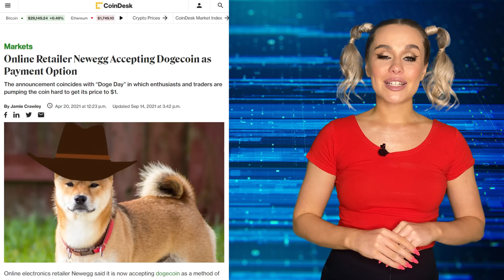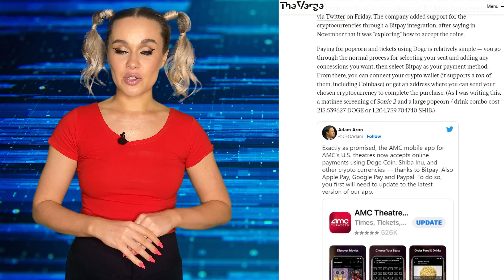Unveiling the TOP Spots to Spend Your Dogecoin 💸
Are you a proud holder of Dogecoin, wondering how to put your digital assets to use in the real world? Look no further! In this video, we unveil the incredible possibilities of spending DOGE cryptocurrency!

⏰  TIMESTAMPS
00:00 Intro
00:26 What is Dogecoin?
01:03 Buy merch from Tesla
01:33 Make online purchases with Newegg
02:00 Book air tickets with airBaltic
02:24 Enjoy endless possibilities at Bitrefill
02:53 Watch movies at AMC
03:21 Spend DOGE at Sheetz
03:42 Will Dogecoin go to the moon? Our predictions
04:35 Conclusion

✨ About us:
Welcome to the official YouTube channel of SimpleSwap.io - an instant cryptocurrency exchange. Our service is free from sign-up and supports 1000+ crypto and fiat currencies. SimpleSwap has made the cryptocurrency exchange process simple, safe, and comfortable for everyone.